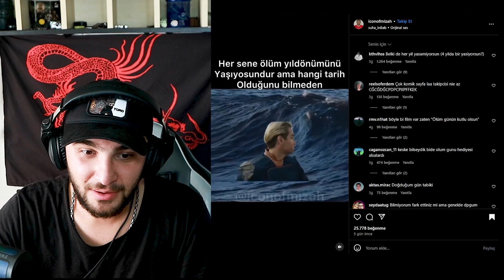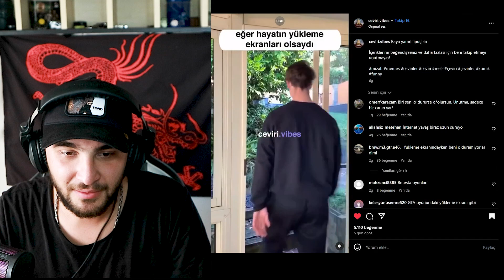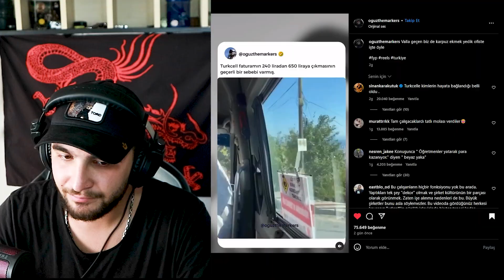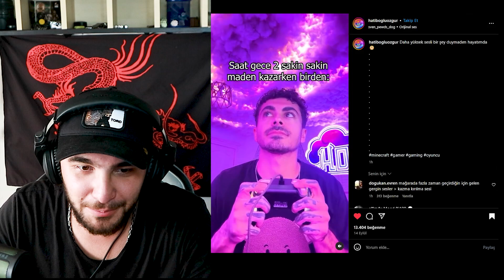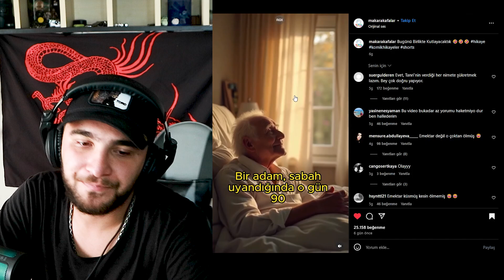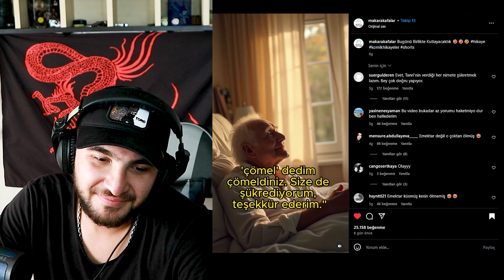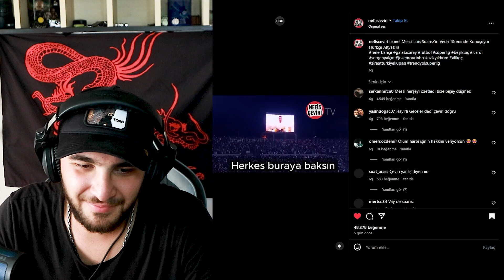HATIRLADIN MI LAN BENİ?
Selam dostlar ben Enes Eren bu videoda sizler ile birlikte HATIRLADIN MI LAN BENİ